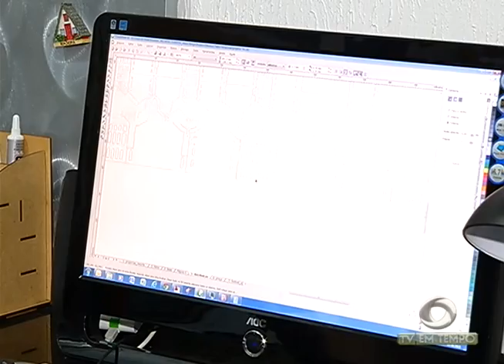BOLETIM EM TEMPO - MANHÃ (20.08.2015)